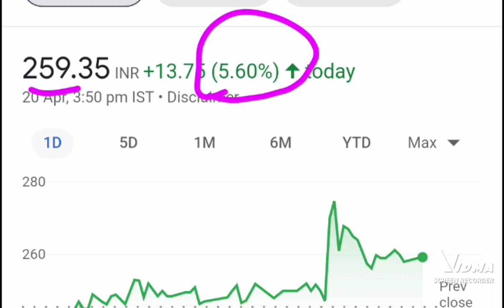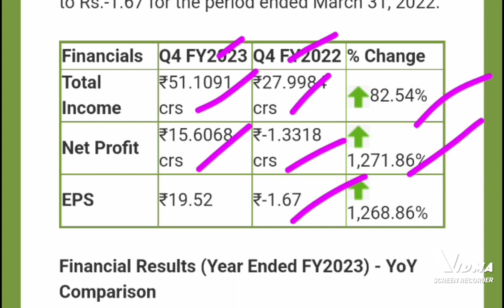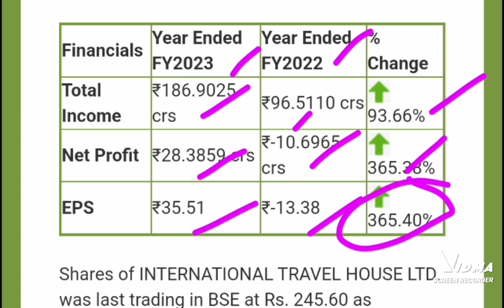international travel house ltd latest news today, international travel house results 2023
international travel house ltd